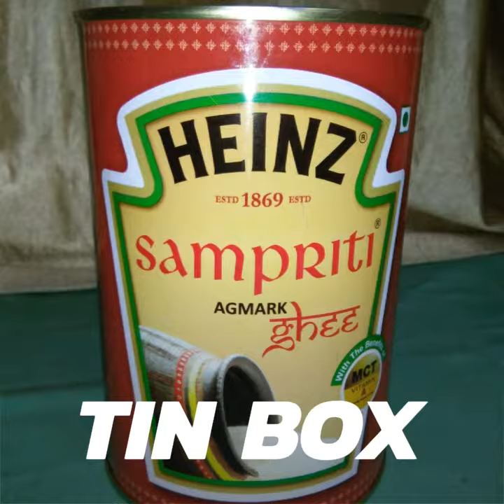How to make flower vase from plastic forks & tin box(best out of waste)